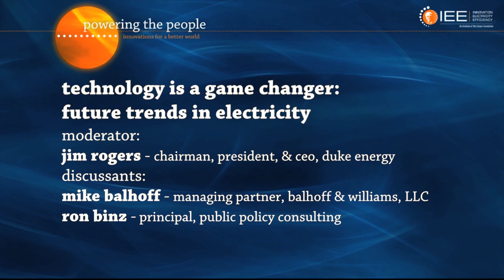PTP13 - Technology is a Game Changer: Future Trends in Electricity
On March 21, 2013, IEE and The Edison Foundation hosted Powering the People: Innovations for a Better World, an annual celebration of innovation in the electric power sector, bringing together electric utility CEOs, technology company executives, and state & federal policymakers to discuss electric trends and technologies moving the nation forward.

Today, the electric utility industry is transforming itself through innovative technologies and ideas to meet the economic, political, environmental, and security challenges of the 21st Century. Technology will have a profound impact on the change in the power sector and in the nation in the next 25 years.

In this video, you'll see a discussion between Jim Rogers, Chairman, President, & CEO of Duke Energy; Mike Balhoff, Managing Partner of Balhoff & Williams LLC; Ron Binz, former Colorado Commissioner and Principal at Public Policy Consulting about how new technologies, the digitization of the electric grid, renewable energy, distributed power, and today's regulatory opportunities are transforming the electric power sector.